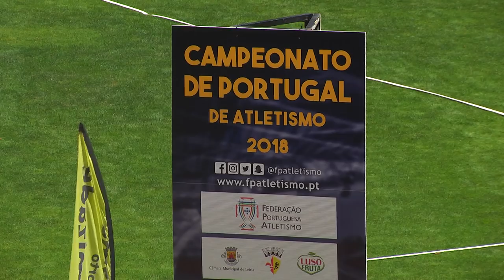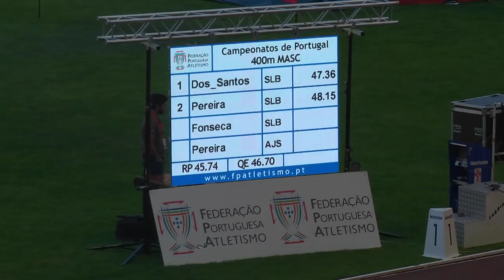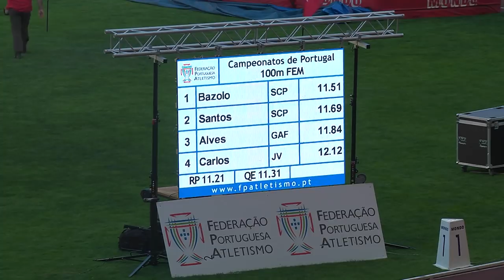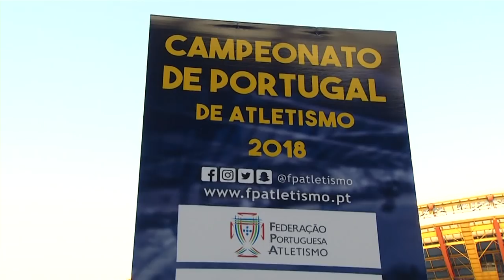Campeonatos de Portugal de Atletismo 2018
Resumo dos Campeonatos de Portugal de Atletismo de 2018, competição que teve lugar a 7 e 8 de julho no Estádio Dr. Magalhães Pessoa, em Leiria.